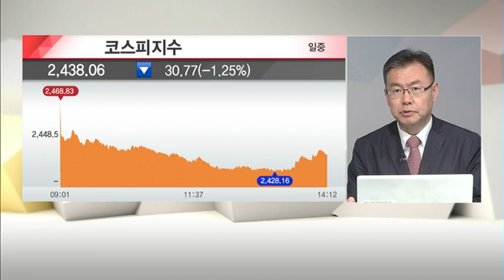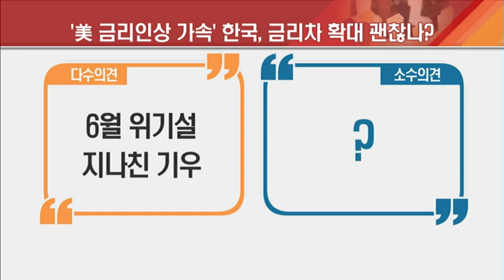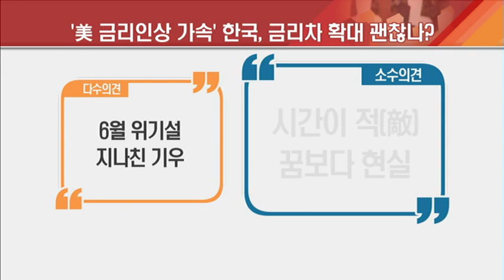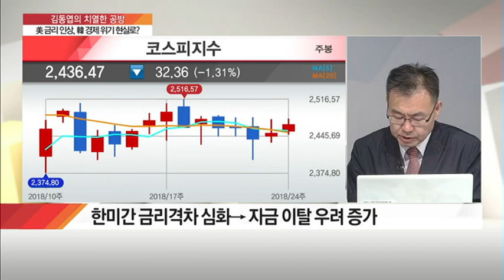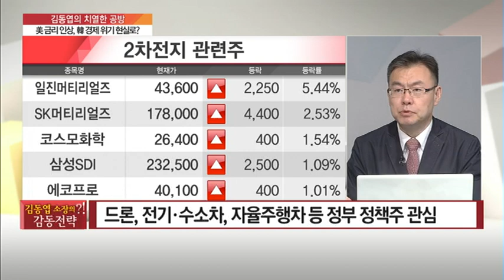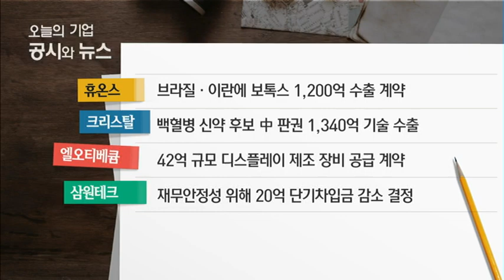[시장 클로즈업] '우수수' 남북 경협주, 추가 랠리 가능성은?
06/14 탐나는 주식 2PM